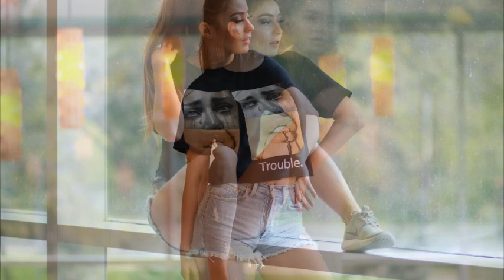863, LES INÉDITS D'ELVIS PRESLEY by Jmd, "Spécial ALMOST", épisode 863 !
863, LES INÉDITS D'ELVIS PRESLEY by Jmd, "Spécial ALMOST", épisode 863 !

I invite you to come discover the unpublished Elvis Presley, on the channel "ELVISJMDONE77", different studio versions, working sessions, I hope you discover interesting documents, there will also be photos, concerts, reports, the goal is to dive into the world of Elvis, my desire is also to promote his work to encourage all fans to buy his records, go to concerts and acquire new DVDs to better appreciate the talent and all the work of this great artist ELVIS PRESLEY !!! ...

¡Versiones alternativas de las grandes canciones del Rey, para escuchar sin límite para todos los fanáticos y fanáticos del Rey!
El trabajo del rey Elvis es inagotable, ¡y esto para nuestro mayor placer! Buena escucha !
Los invito a descubrir el Elvis Presley inédito, en el canal "ELVISJMDONE77", diferentes versiones de estudio, sesiones de trabajo, espero que descubran documentos interesantes, también habrá fotos, conciertos, Informes, el objetivo es sumergirse en el mundo de Elvis, mi deseo también es promover su trabajo para alentar a todos los fanáticos a comprar sus discos, ir a conciertos y adquirir nuevos DVD para apreciar mejor el talento y Todo el trabajo de este gran artista ELVIS PRESLEY !!! ...

Je vous invite à venir découvrir les inédits d'Elvis Presley, sur la chaine "ELVISJMDONE77", des versions studios différentes, des séances de travail, j'espère vous faire découvrir des documents intéressants, il y aura également des photos, des concerts, des reportages, le but est de plonger dans le monde d'Elvis, ma volonté est aussi de promouvoir son travail pour encourager tous les fans à acheter ses disques, à aller aux concerts et à acquérir de nouveaux DVDs pour encore mieux apprécier le talent et tout le travail de cet immense artiste qu'est ELVIS PRESLEY !!!...

I invite you to discover the unpublished Elvis Presley, on the channel "ELVISJMDONE77", different studio versions, working sessions, I hope you discover interesting documents, there will also be photos, concerts, reports, the goal is to dive into the world of Elvis, my desire is also to promote his work to encourage all fans to buy his records, go to concerts and acquire new DVDs to better appreciate the talent and all the work of this great artist ELVIS PRESLEY !!! ...

JM.